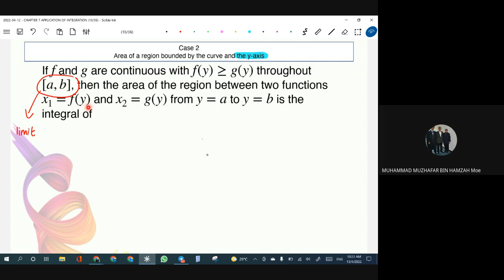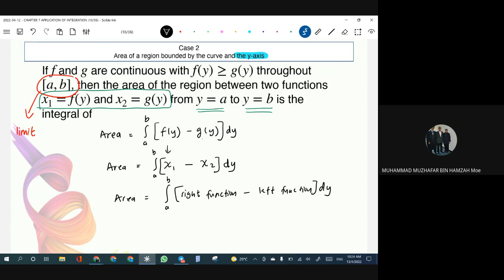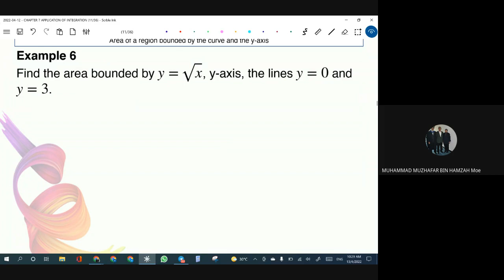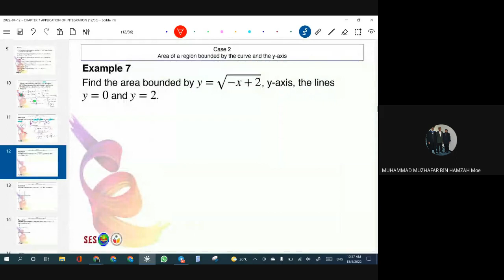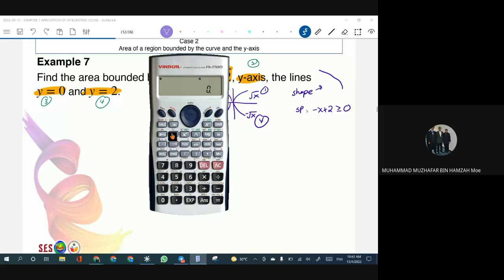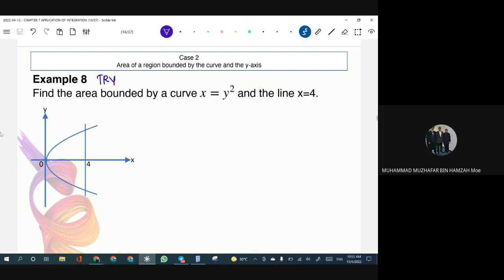13APRIL2022_CH7.1_APPLICATION OF INTEGRATION_PART2